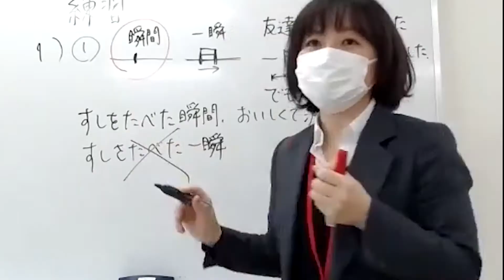【Part1】My Special Experience in Japan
Toyo Language School is a school where you can study Japanese with or without coming to Japan! Free online trial lessons are also available!